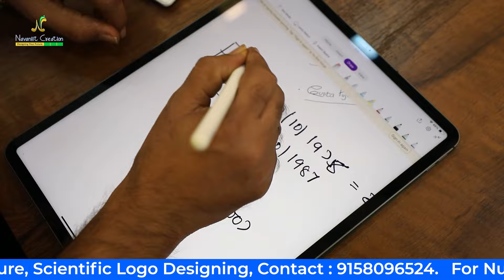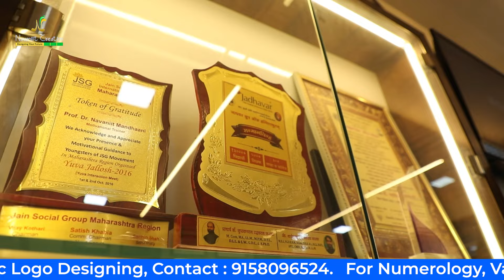Success Mantra Series - Episode 5 | Best Careers for People Born on 5, 14 & 23 | Navaniit Mandhaani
Welcome back to the Success Mantra Series! Episode 5 focuses on individuals born on the 5th, 14th, or 23rd, influenced by Mercury. Known for their versatility and quick-thinking, these individuals excel in dynamic and communication-driven roles.

Discover how Moolank 5’s natural adaptability makes them suited for careers in sales, media, and more. Learn how to navigate your professional journey with confidence and clarity!

In this episode, we cover:

 • Personality strengths of Moolank 5 individuals
 • Ideal career choices for those with a versatile nature
 • Tips to thrive in fast-paced environments

Don’t miss out on this valuable information, whether you’re a student exploring career options, a professional seeking a career change, or simply interested in how numerology impacts your life. This video is packed with practical insights and expert advice.

सक्सेस मंत्रा सीरीज़ में आपका फिर से स्वागत है! एपिसोड 5 बुध से प्रभावित 5, 14 या 23 तारीख को जन्मे व्यक्तियों पर केंद्रित है। अपनी बहुमुखी प्रतिभा और त्वरित सोच के लिए जाने जाने वाले ये व्यक्ति गतिशील और संचार-संचालित भूमिकाओं में उत्कृष्टता प्राप्त करते हैं।

जानें कि कैसे मूलांक 5 की स्वाभाविक अनुकूलनशीलता उन्हें बिक्री, मीडिया और अन्य क्षेत्रों में करियर के लिए उपयुक्त बनाती है। जानें कि आत्मविश्वास और स्पष्टता के साथ अपनी पेशेवर यात्रा कैसे करें!

"Unlock Your Destiny with Navaniit Creation | Numerology, Signature Analysis & Logo Designing Mastery!

🌟 We Provide:
- Numerology Consultancy
- Vedic Numerology Classes
- Signature Analysis For Marriage, Business, and Employee Recruitment
- Logo Designing with Mastery
- Handwriting Analysis
- Ramal Vidya
- Tarot Card Reading
- Drawing Analysis
- Vastu Consultation
- Personal Hypnotism for Individual Growth

🌟 We've analyzed sectors across Bollywood, media, politics, and business tycoons, crafting futures with precision.